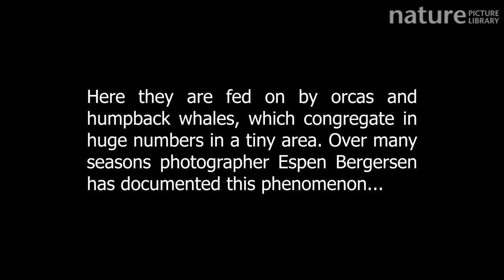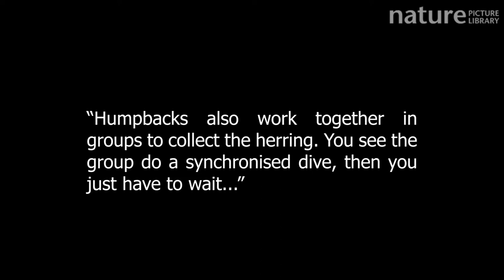Showreel of video and photographs by Espen Bergersen showing orcas and humpback whales feeding on a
Showreel of video and photographs by Espen Bergersen showing Orcas (Orcinus orca) and Humpback whales (Megaptera novaeangliae) feeding on a huge shoal of Atlantic herring (Clupea harengus), Troms, Norway, January.